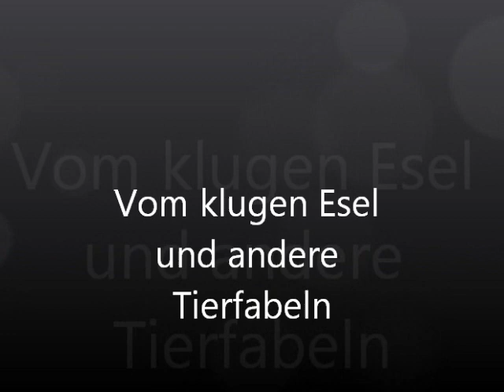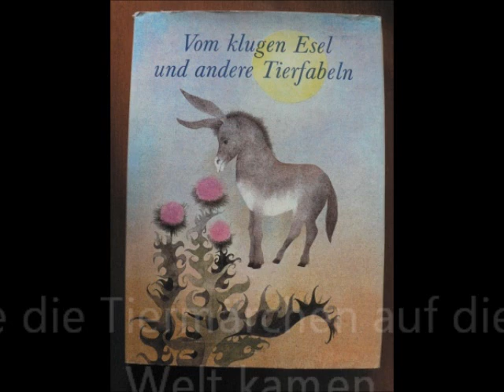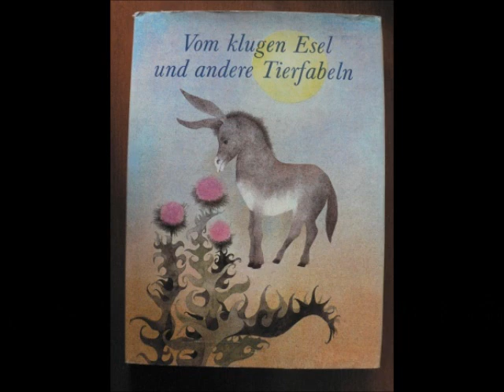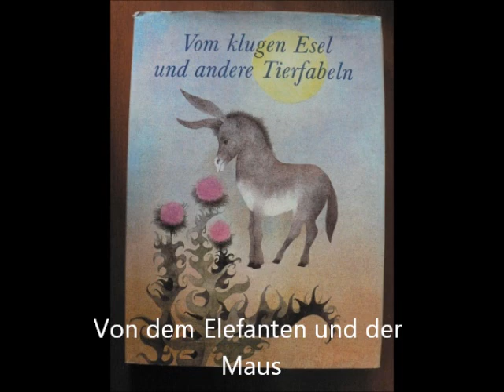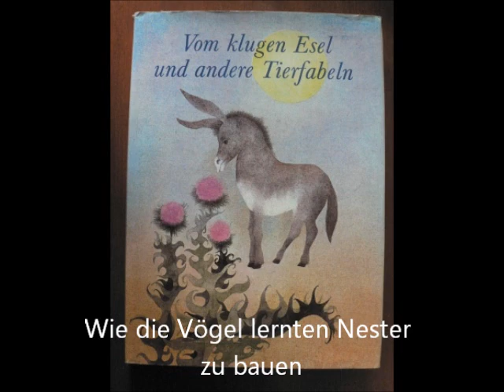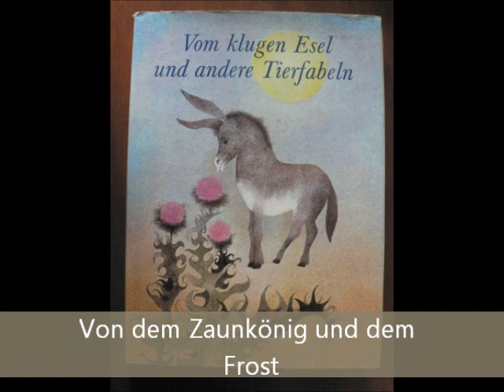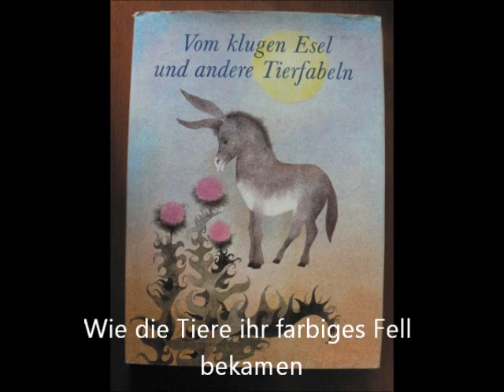Vom klugen Esel und andere Tierfabeln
Hier ein paar Auszüge aus dem beliebten Kinderfabelbuch "Vom klugen Esel und andere Tierfabeln". Die 6 ausgewählten Geschichten sind die, die mir persönlich am besten gefallen. Ich freue mich über Lob, Kritik, Anregungen und sonstige Kommentare! :-)

00:20 Vom klugen Esel
03:45 Wie die Tiermärchen auf diese Welt kamen
09:10 Von dem Elefanten und der Maus
10:50 Wie die Vögel lernten, Nester zu bauen
15:10 Von dem Zaunkönig und dem Frost
17:40 Wie die Tiere ihr farbiges Fell bekamen